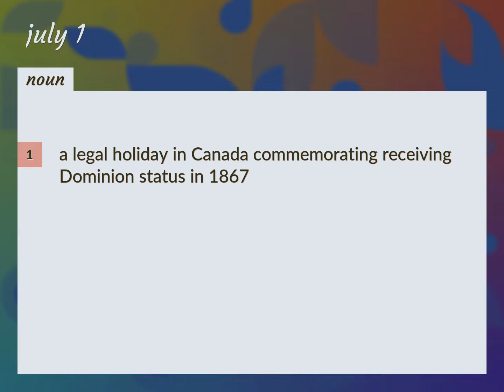July 1 | meaning of July 1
What is JULY 1 meaning?